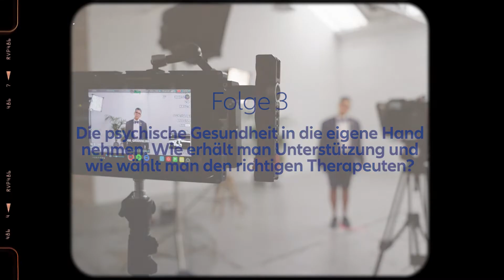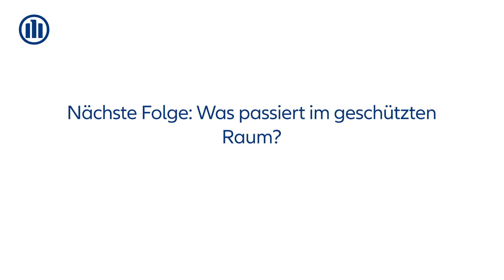Wie wählt man den richtigen Therapeuten? | Beratungsreihe | Allianz Partners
Nachdem wir in der letzten Folge mehr über die verschiedenen Berufsbilder erfahren haben, hören wir diesmal, wie man den besten Zugang zu ihnen findet. Dil gibt Tipps, wie man seine psychische Gesundheit in die Hand nimmt und wie man die richtige Person findet, die einem auf dem Weg hin zu psychischer Gesundheit und Wohlbefinden unterstützt.